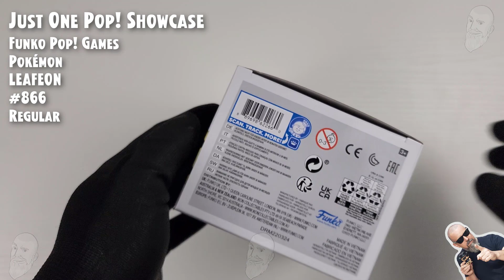Funko Pop Leafeon - 866 - Pokemon // Just One Pop Showcase